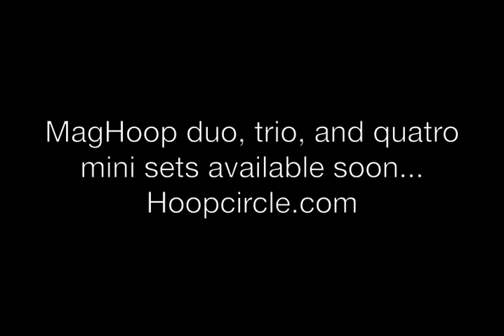MagHoops Trio 20" Set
jamming here with my Maghoop 20" Trio set 4/15/11 ... Thank you to everyone who has expressed interest in the MagHoops! They will be available soon for purchase online in May 2011. First edition Maghoops will be limited to mini sizes in duo, trio, quatro configurations - Custom and Larger size configurations will be available later!! reach out to me and say hi! or Hoopcircle or Laura Scarborough on fB - thank you thank you thank you